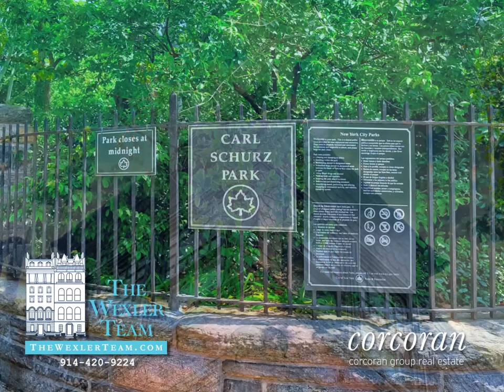NYC TOWNHOUSE at 558 East 87th Street, Manhattan For Sale...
The Wexler Team is thrilled to announce our new exclusive townhouse listing for sale at 558 East 87th Street.

Almost seventy years have elapsed since this rare Queen Anne-style townhouse has been on the market. Occupying the southwest corner of East 87th Street and East End Avenue in one of NYC’s quietest neighborhoods, it offers extraordinary light, thoughtfully meticulous renovation and exceptional views of Gracie Mansion, Carl Schurz Park, and New York City’s East River.

Situated on the Upper East Side of Manhattan this historically significant townhouse, built in the early 1880’s still retains its picturesque charm and original character. It enjoys an outstanding corner location as part of the Henderson Place Historic District. A short walk from the front door takes you to the beautifully planted gardens of Carl Schurz Park, its meandering walks, spacious playgrounds, and dog runs, as well as spectacular views from the East River Esplanade.

Today this unique, four-story, single-family residence offers an inviting center hall entrance, three exposures to the North, East, and West; generously proportioned rooms, high ceilings, a formal living room and dining room, a windowed eat-in kitchen, five bedrooms, 3.5 bathrooms, as well as a wrap-around garden on East 87th Street and East End Avenue. An intimate backyard offers a place to relax.

Additional features of this property include: Built-in bookcases on every floor, Two pantries, one with a dual-zone wine cooler , Dumbwaiter connecting dining room to kitchen pantr, Center hall skylight & two additional top-floor sk, Custom radiator covers, A service hall providing access to the street, Neighborhood garages, open 24/7 w/ monthly parking, Nearby access to FDR Drive & buses, subways & cabs.  More-than-ample closet and storage space, a spacious laundry & utility room w/ additional storage.